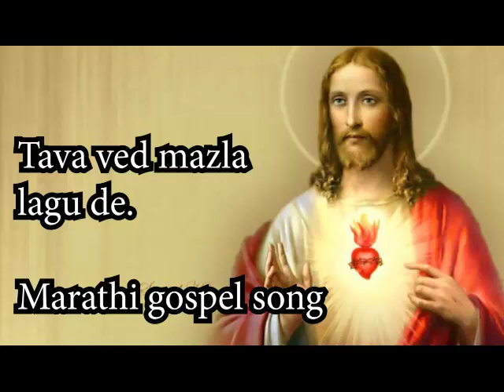तव वेड माझला लागूदे | old marathi gospel song| Jesus music